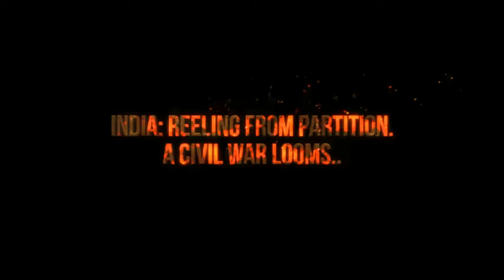Gandhi the Conspiracy Official Trailer 2018